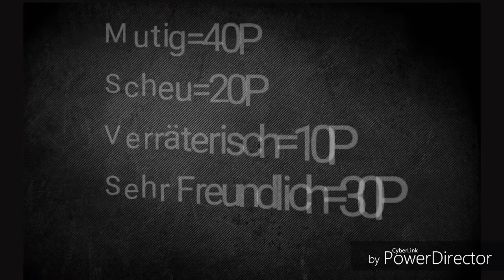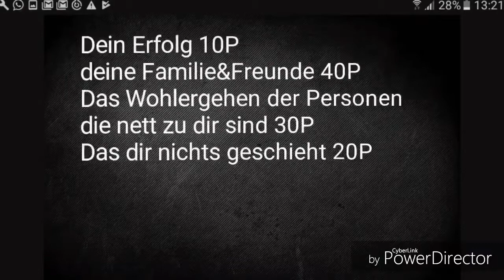HARRY POTTER QUIZ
Da ist ein Reupload eines meiner alten Videos auf meinem alten Kanal, Quizzes passen zwar nicht gerade zu dem restlichen Kontent auf  diesem Kanal, aber ich habe Spaß daran solche Quizze zu erstellen. Soll ich weitere Quizzes auf diesem Kanal bringen?

Die Rechte dieses Soundtracks obliegen ausschließlich Warner Bros